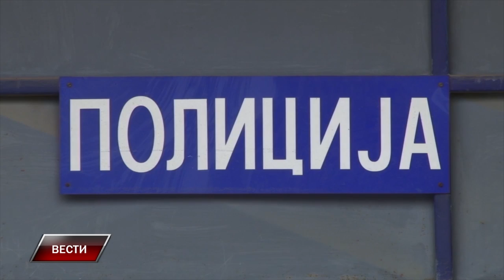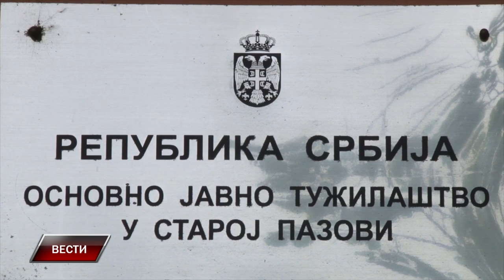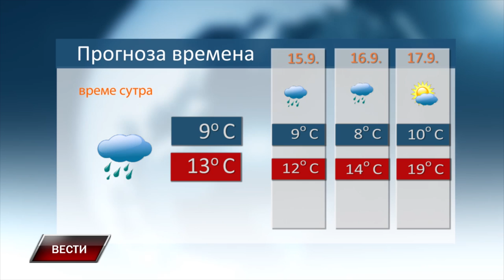Vesti 13 9 2024